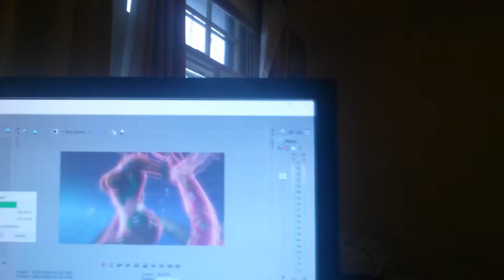Vlog 12/23/15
A quick vlog on what's going on at the moment